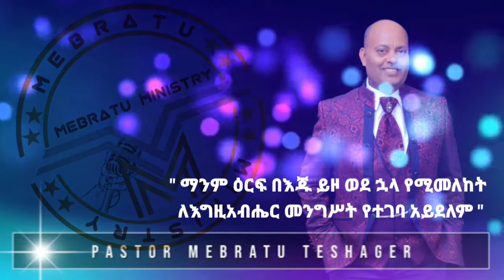" ማንም ዕርፍ በእጁ ይዞ ወደ ኋላ የሚመለከት ለእግዚአብሔር መንግሥት የተገባ አይደለም "